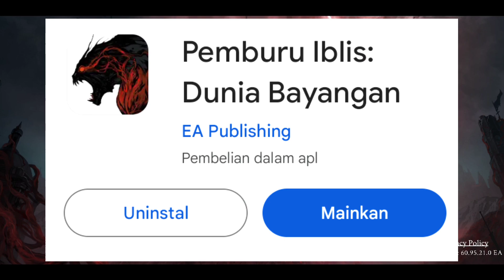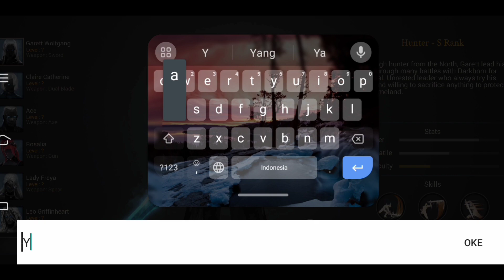DUNIA BAYANGAN YANG GELAP DAN PENUH PENDERITAAN - Demon Hunter Shadow World #1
halo semua, bagaimana kabar kalian? semoga kalian sehat selalu ya lur, Kali ini saya ada game rekomendasi ni android yaitu demon hunter shadow world nah game ini sangat bagus dimainkan ketika kalian lagi Gabut cuy.

BUAT KEPERLUAN NGE YOUTUBE AKU 👇

(GOPAY/OVO/DANA)

Game Rekomendasi Android 2023